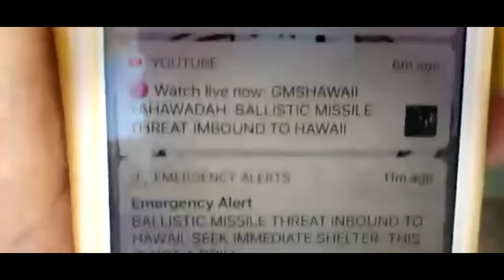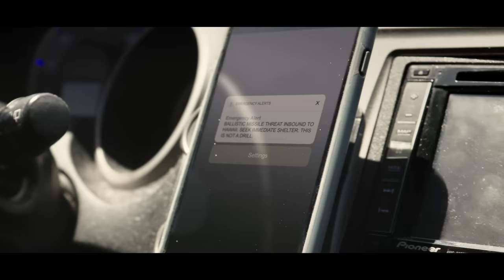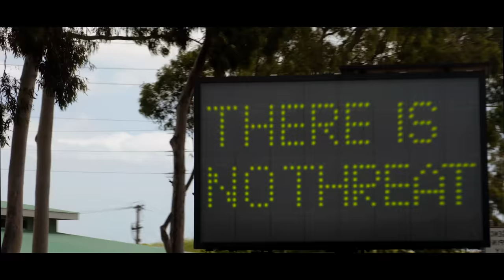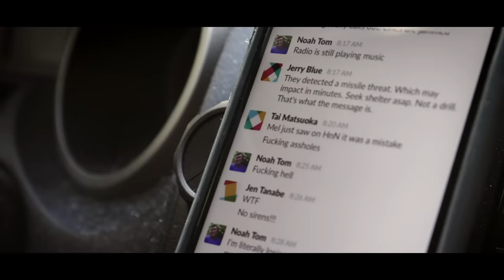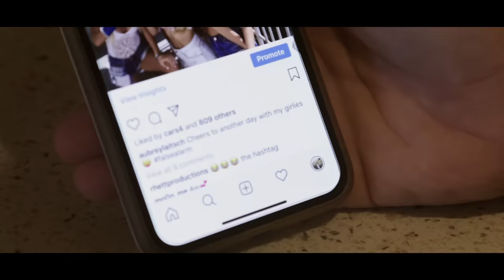We thought the world was ending: how locals reacted to Hawaii’s missile alert | Thirty Eight Minutes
A snapshot into a brief moment in time when paradise was lost. A diverse set of characters re-enact and reflect on the spur of the moment decisions they made during Hawaii’s 2018 false missile alert.

On Saturday, January 13, 2018, at 8:07 a.m. Hawaii-Aleutian Standard Time, the following Emergency Alert was issued over cellphone, radio and TV networks across Hawaii:

BALLISTIC MISSILE THREAT INBOUND TO HAWAII.
SEEK IMMEDIATE SHELTER.

As disbelief turned to panic, and confusion to action, thousands of citizens and tourists tried to make sense of the situation—scrambling to safe havens, reaching out to loved ones and, as local businessman and father Noah dramatically describes it, “waiting for something to happen . . . waiting for an explosion.”

38 Minutes revisits that excruciatingly long and terrifying pause through the dramatic, poetic, and sometimes humorous stories of Honolulu locals—some of whom reenact key moments—as well as riveting cellphone clips of reactions shot during the alert.

While it turned out to be a false alarm — human error, not a hoax — the decisions and revelations of the witnesses we encounter in Thirty Eight Minutes make it feel like a sun-dappled drill for the apocalypse, complete with a ukulele soundtrack.

“I didn’t feel any safer because it wasn’t true,” says Alexcia, who spent those 38 minutes with Bella, her dog. “We’re not as safe as we think we are.”